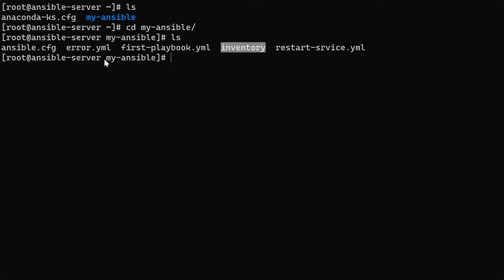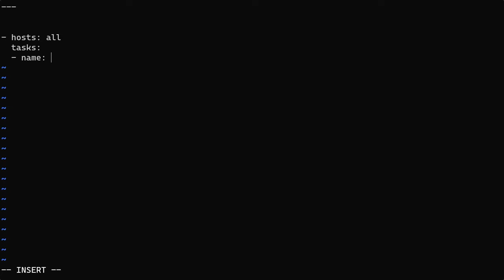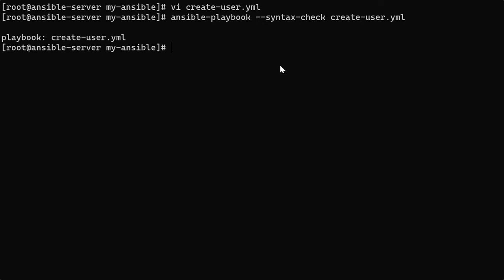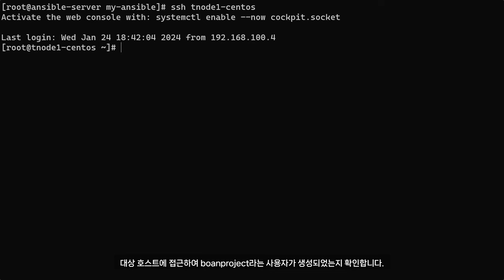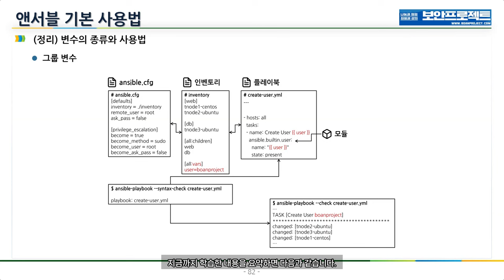앤서블 (Ansible) 그룹 변수 실습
보안프로젝트 ) 에서 제공하는 IT 강의입니다. 주제는 "앤서블 (Ansible) 그룹 변수 실습 ansible 업무자동화" 입니다.

참고도서: 앤서블로 시작하는 인프라 자동화